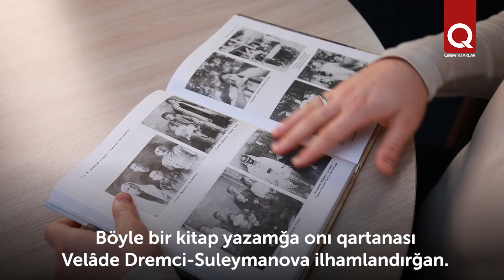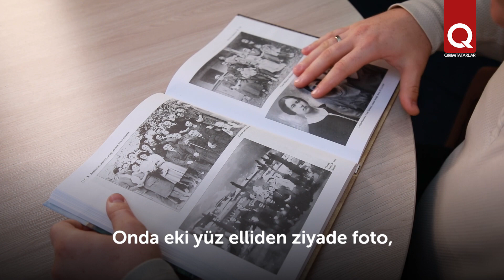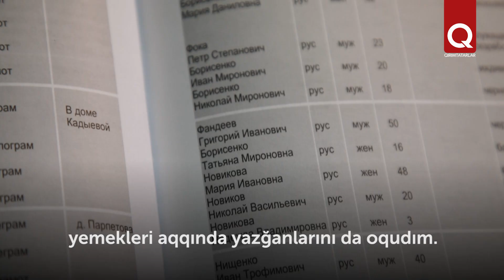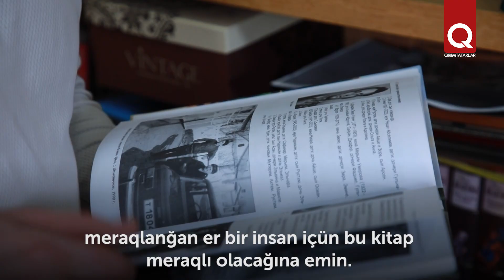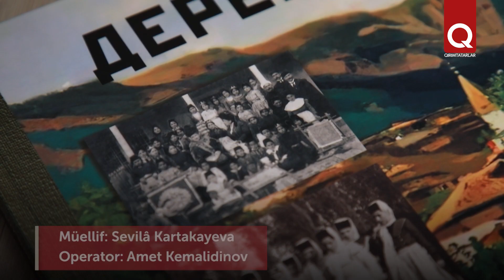"Dereköy: keçken nesiller hatırası" kitabı çıqtı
Keçenlerde "Dereköy:  keçken nesiller hatırası" kitabı dünya yüzüni kördi. Onıñ müellifi – Dereköylülerniñ nesiline mensüp Bilâl Suleymanovdır. Öz sülâlesiniñ şeceresini tizmek ğayesi köy aqqında kitapqa çevirildi. 10 yıl devamında Bilâl-bey Dereköy aqqında direm-direm malzemeler toplağan.